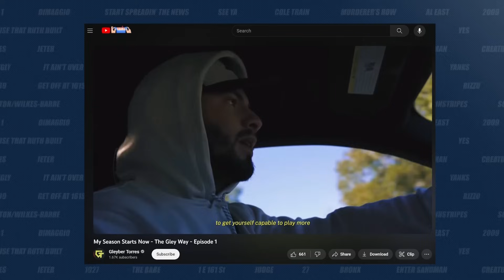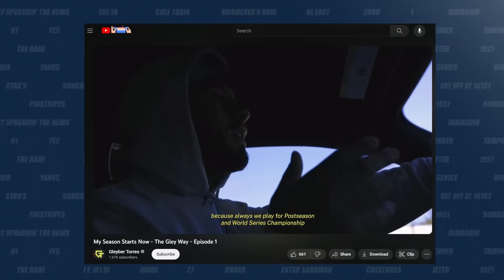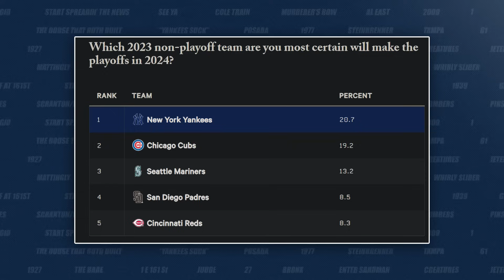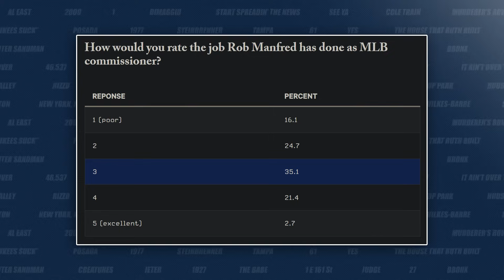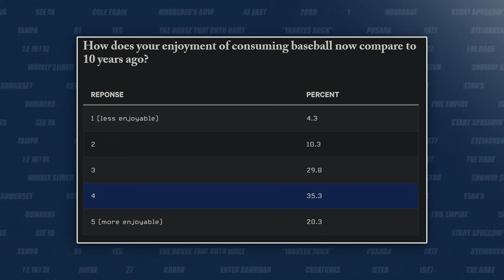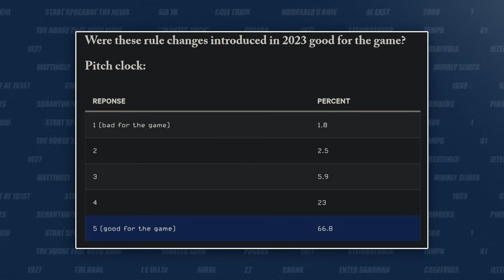Why Yankees should NOT trade Gleyber Torres | New York Yankees Podcast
The New York Yankees have a player who should stay a Yankee for a long time: Gleyber Torres. Stacey and Steve discuss Gleyber’s impact on the team and why they should consider extending him instead of trading him away. They talk about his performance, his influence on the younger players from his home country of Venezuela, and his philosophy on winning. Then, Stacey and Steve discuss the results of The Athletic’s MLB fan survey. There were some Yankees involved in the survey, and spoiler, Gerrit Cole got a lot of love from fans. There were also general questions about the game and Commissioner Rob Manfred's performance. Watch as Stacey’s mind changes within seconds when Steve explains his position. And what about the pitch clock? You shouldn’t be surprised about the results of that question.